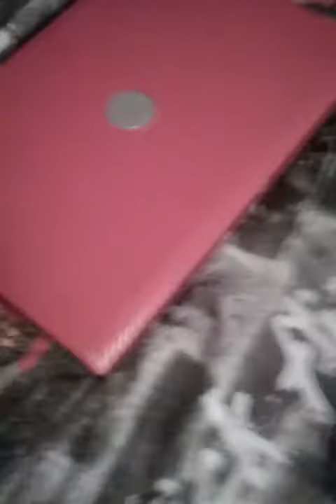25 December 2016